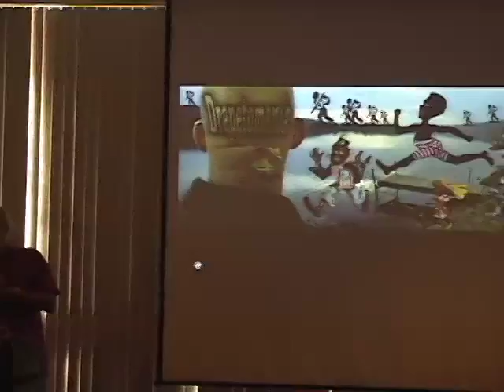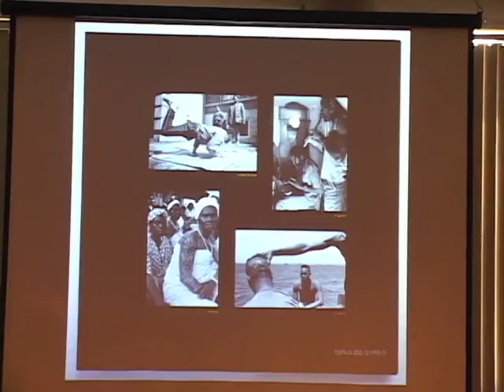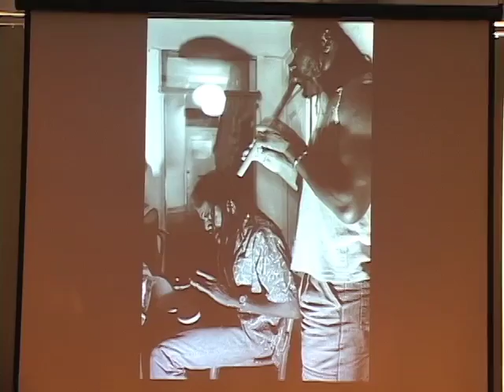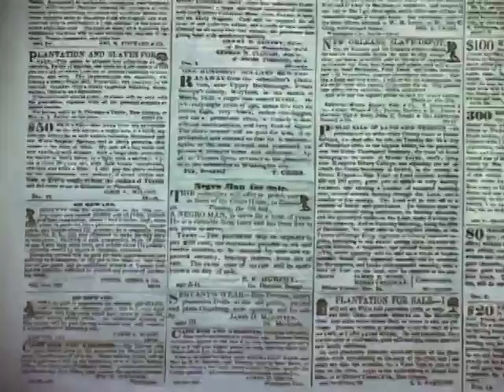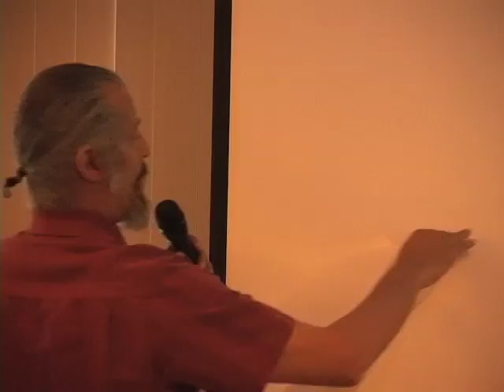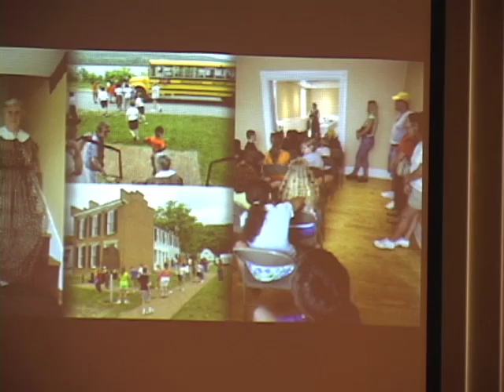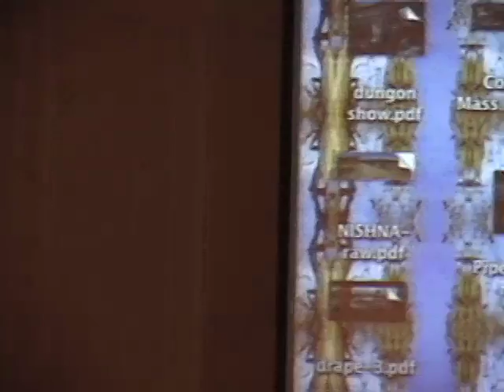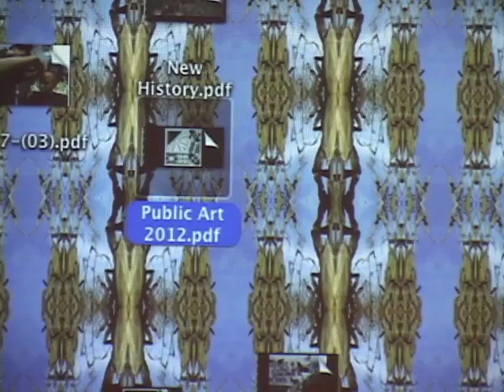Stephen Marc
Annual Daphne Harrison Lecture

Passage on the Underground Railroad and the Black Experience within American History

Stephen Marc, Herberger Institute for Design and the Arts, Arizona State University

For nine years Stephen Marc traveled to over half the states in this country to photograph the routes traveled by fugitive slaves in their search for freedom, documenting and interpreting his research along the way. Marc shares the results of these explorations through his thought-provoking, creative, and haunting digital composite images, which he will place into the context of his previous and ongoing bodies of work that focus on locating the black experience within American history.

Wednesday, March 7   4:00 p.m. Albin O. Kuhn Library Gallery